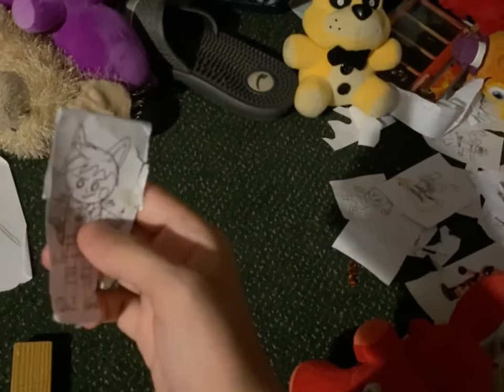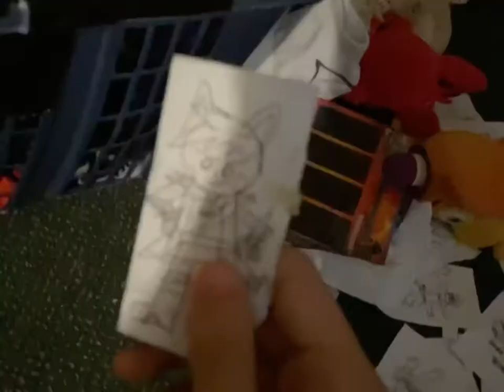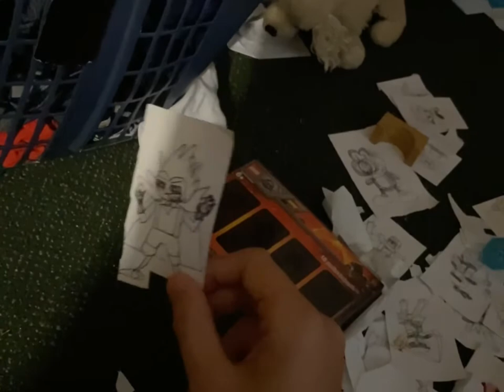Lolbit Ninjago’s What if...?! Episode 4 What if Lolbit Ninjago became evil?!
In the main timeline Lolbit give the disc to Penny to examine but in this timeline Lolbit played disc and was trapped in Ultimate Custom Night himself, he see the aftermath of Lolbit’s Nightmare Experience and is now sees the world as it truly is and goes down a dark path, will Lolbit Ninjago fall to the dark side?!